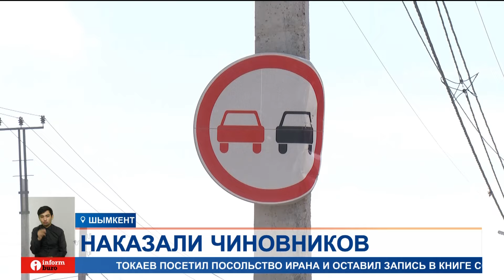Чиновников в Шымкенте оштрафовали за плохие дороги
Чиновников в Шымкенте оштрафовали за плохие дороги. Прокуроры обнаружили, что многие трассы, которые находятся в аварийном состоянии, еще можно отремонтировать по гарантии. Но чиновники с подрядчиками делать это не спешили. Кроме того, не проводилась уборка дорог и улиц. Наказание за это понесли заместитель акима Каратауского района и замруководителя управления транспорта и автомобильных дорог Шымкента.
ТИМУР АЖИХАН, старший прокурор Каратауского района Шымкента:
— Поставщики должны на основе гарантийного срока обеспечить качество дорог, однако такие работы не были проведены. Образовались ямы, что повлекло за собой аварийные ситуации на дорогах. В течение дня нам поступает около 10-15 случаев, когда автомобильные происшествия возникают из-за появления ям.
В акимате рассказали, что уже направили подрядчикам уведомления, чтобы те устранили недочеты. Если они этого не сделают, рискуют оказаться в списке недобросовестных подрядчиков. На них подадут в суд, и они уже не смогут участвовать в государственных закупках. В этом году на содержание и ремонт дорог в Шымкенте выделили порядка 20 миллиардов тенге, еще 18 миллиардов запросили из республиканского бюджета, но заявку пока не одобрили.